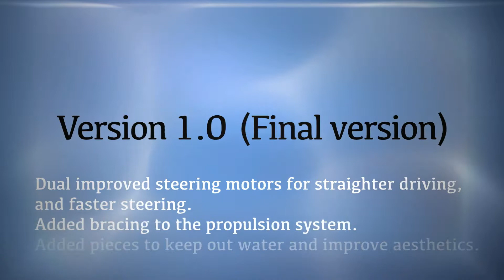Lego Motorized SpeedBoat